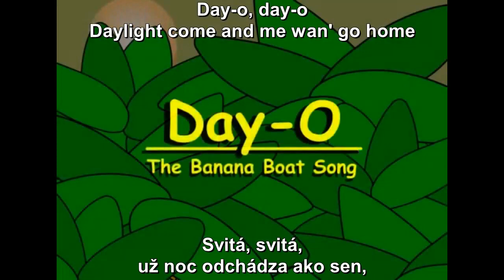Harry Belafonte: Day-O -The Banana Boat Song (titulky a preklad)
Prevzaté z kanála Jake Pinelli.
It's Harry Belafonte's biggest hit, as preformed by a bunch of monkeys.